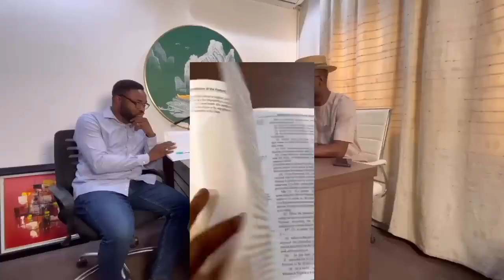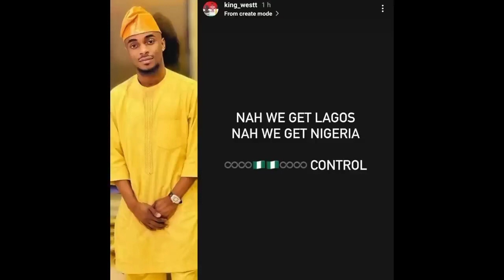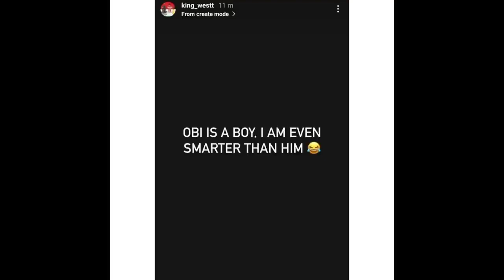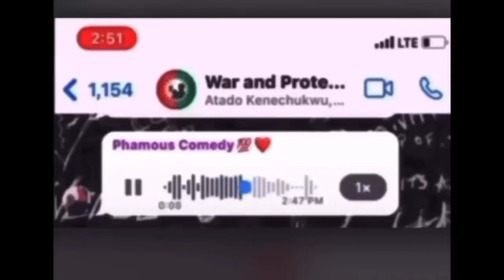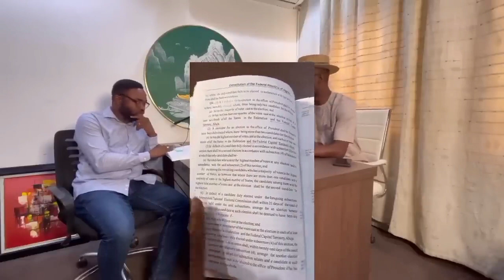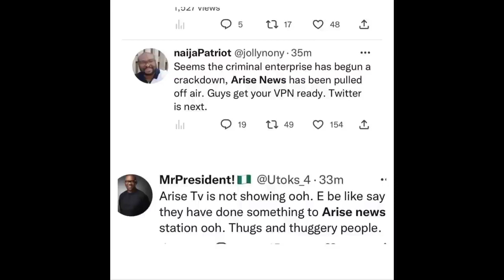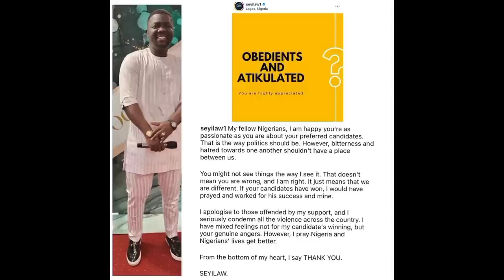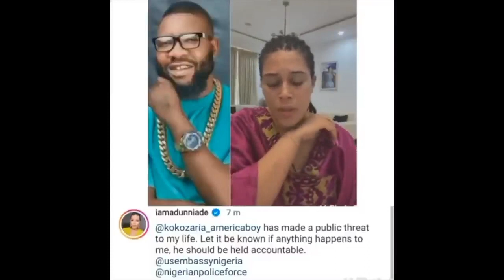HOT NEWS FROM NEWS FROM NIGERIA